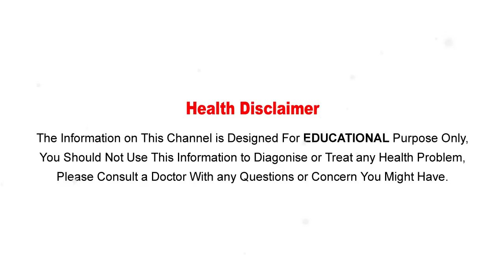Best Health Tips || మగవారిలో చక్కని వీర్య పుష్ఠి పెంచే తెల్ల వంకాయలు..! || Benefits Of Brinjal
Watch: Best Health Tips || మగవారిలో చక్కని వీర్య పుష్ఠి పెంచే తెల్ల వంకాయలు..! || Benefits Of Brinjal